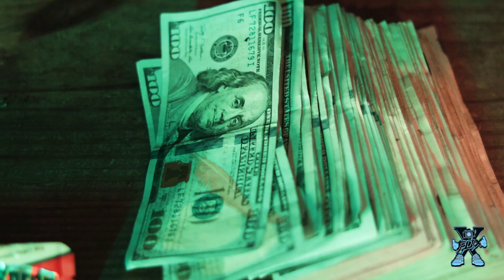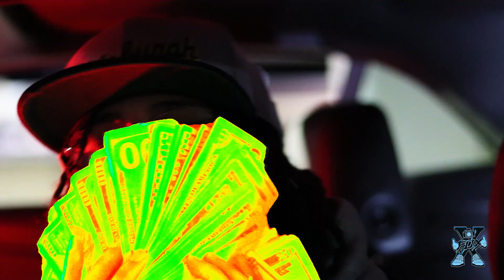MellyWitDaWop "WILL SMITH" (OFFICIAL VIDEO) w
Published January 22nd 2023

Premiere January 27th 2023